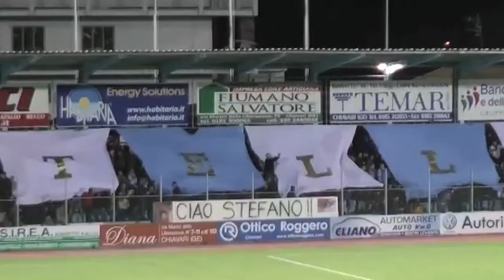Intervista di fine anno al Presidente Antonio Gozzi